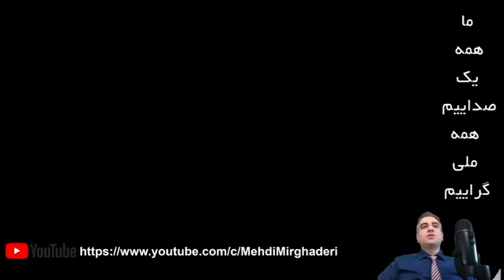گریه حسن روحانی از دست پرزیدنت ترامپ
حسن کلید یا همان حسن روحانی از دست پرزیدنت ترامپ به گریه افتاد و گفت در این 4 سال بیشترین سختی تاریخ ایران را دیده است
از سایت ملی گرایان دیدن کنید:
برای همیاری به برنامه به پی پال زیر مراجعه کنید